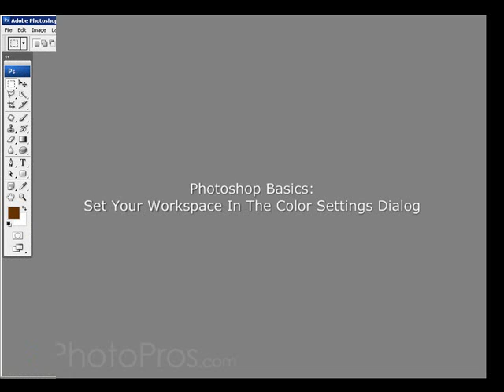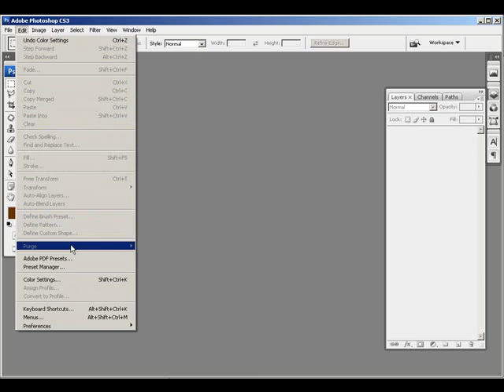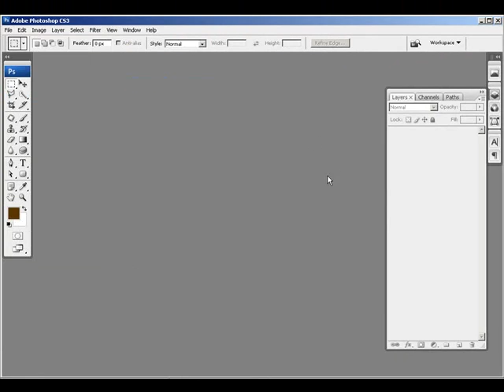Color Settings In Photoshop CS3 For Lab Printing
Set up your Photoshop workspace to be sRGB in the Color Settings dialog for the  purpose of lab printing.